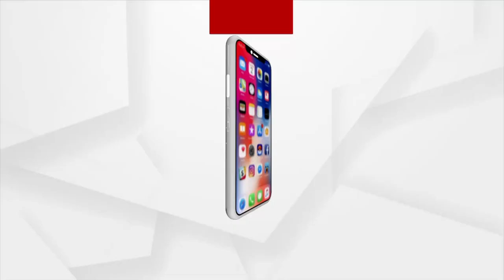Veteran Ollywood Actor Mihir Das Passes away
Veteran Ollywood actor Mihir Das passed away while undergoing treatment at Ashwini hospital in Cuttack. Actor Mihir Das was suffering from kidney ailments for the past few years.